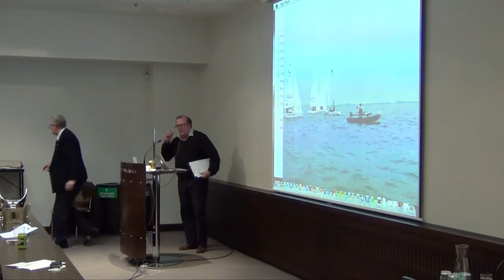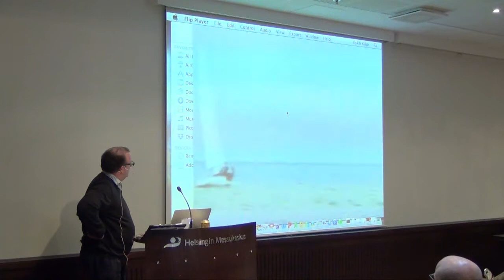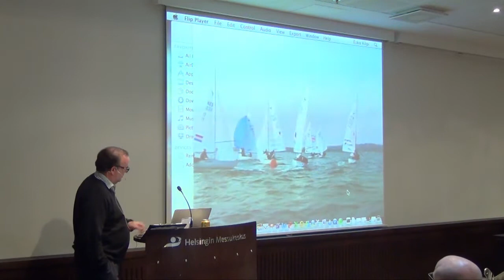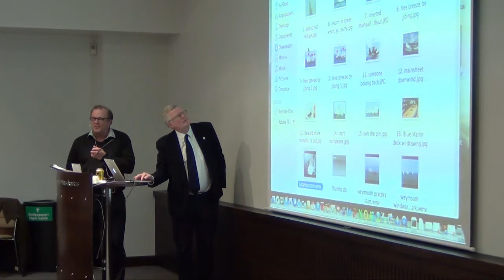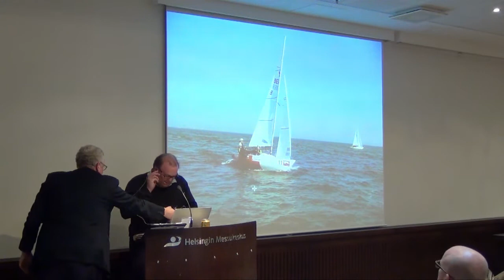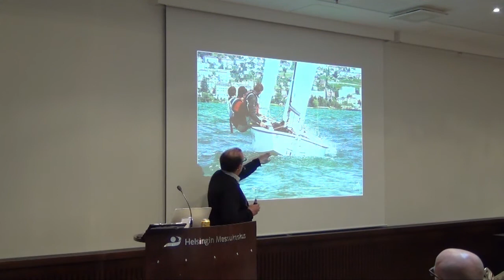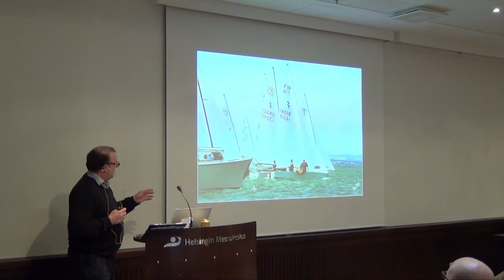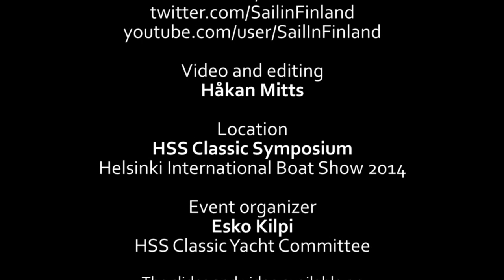How can classic yacht sailors become better sailors - Chris Winter - HSS Classic 2014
One of the changes in competitive sailing has been the amount of coaching provided to the sailors. Chris Winter, professional sailing coach, tells what a sailing coach does and how coaching improves the skills of all types of sailors.